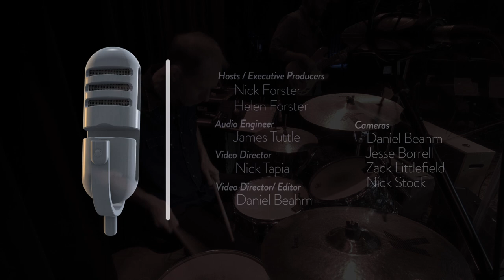Strand of Oaks - Weird Ways (Live on eTown)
Strand of Oaks return to eTown to share songs from their latest album - Eraserland. In this clip, the band performs the song "Weird Ways."